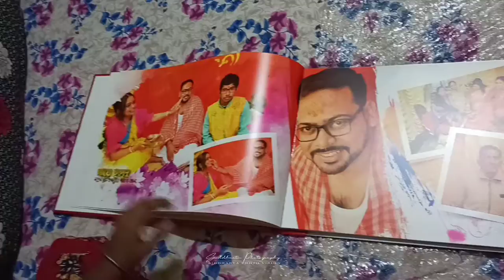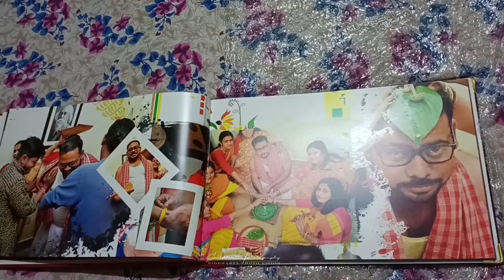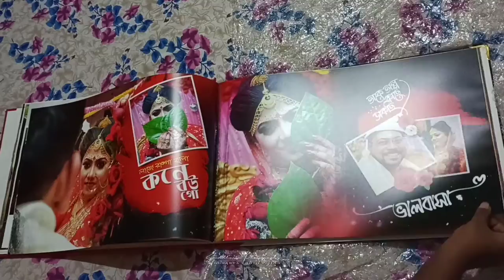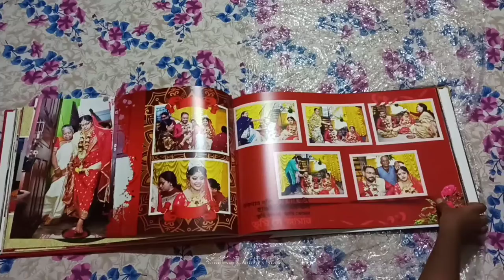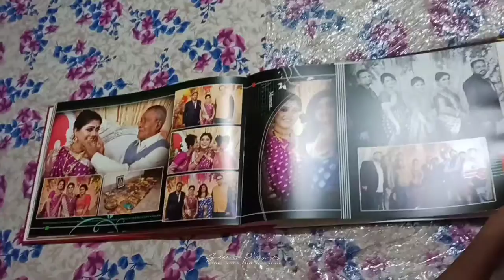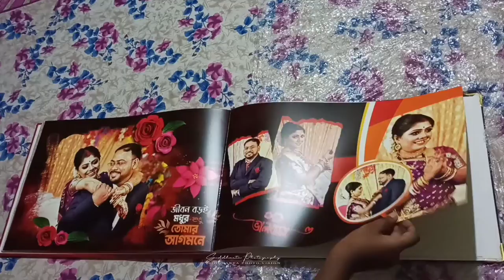Subhashis X Pampa | Premium Album Design | Siddharta Photo Vision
Siddharta Photo Vision

Photography By 'Siddharta Photo Vision '

Album designing with artistic and creative concepts reveals the passion of 'Siddharta Photo Vision ' filled with innovative ideas.

Siddharta Photo Vision  is a service provider agency that can be called as a back office of professional photographers. We offer services like image correction, image retouching, album designing & making